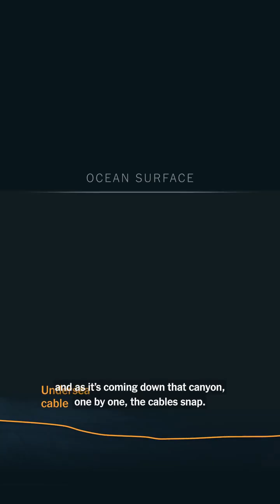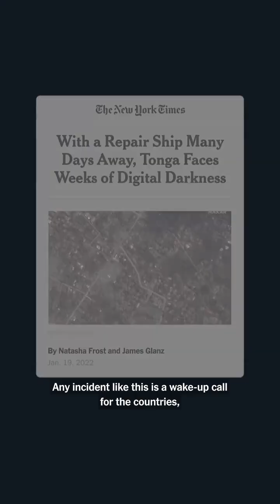Internet Undersea Cables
Optimized YouTube Description:

The internet as we know it relies on a hidden network of undersea cables stretching over a million miles across the ocean floor. These fiber-optic cables silently carry 99% of global data, connecting continents and enabling everything from social media to financial transactions.

But what happens when these cables break? How do experts locate and repair them deep underwater? In this video, we dive into the high-stakes world of undersea cable repair, exploring the challenges, the risks, and the cutting-edge technology used to keep the internet running.

🌊 What You’ll Learn:

✅ How undersea cables are installed and maintained
✅ What causes them to break (sharks, ships, earthquakes & more!)
✅ The science behind deep-sea cable repairs
✅ Why these cables are critical for the global internet

💡 The internet isn’t wireless—it’s wired beneath the ocean. Watch to uncover the secrets of this unseen yet essential technology!